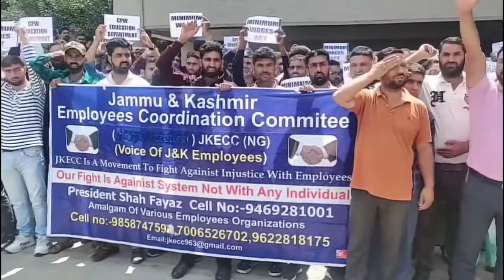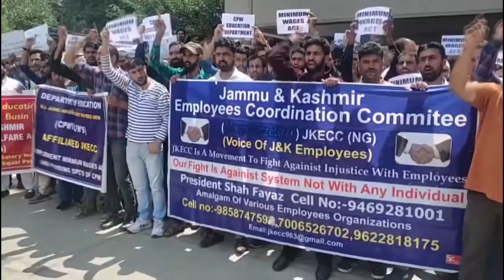"We are compelled to sell our body parts, to meet our daily life needs"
We are compelled to sell our body parts, to meet our daily life needs; Protestor of All Employees Coordination committee